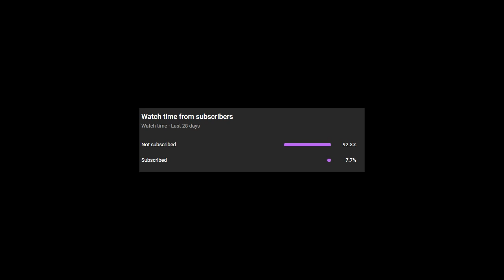Subnautica Below Zero, Ep 7, Phi fi pho fum its time for some fun...